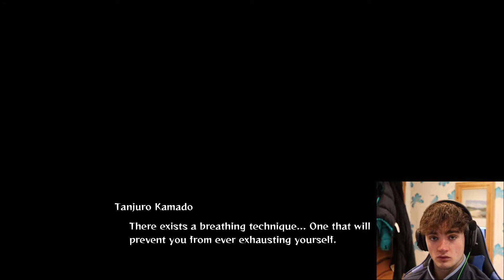Echoing Drums | Demon Slayer The Hinokami Chronicles Playthrough Part 4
Tanjiro will find another Demon Slayer begging a young woman to marry him. She doesn't want you, so the protagonist will interfere and stop his partner. Then Tanjiro will realize that this swordsman is Zenitsu Agatsuma, someone he already met during the Final Selection.

After a brief exchange, both of them will head to the assigned mansion. Here you just need to run to the right, where the main objective mark is (!!). The two characters will have dialogues on the way.